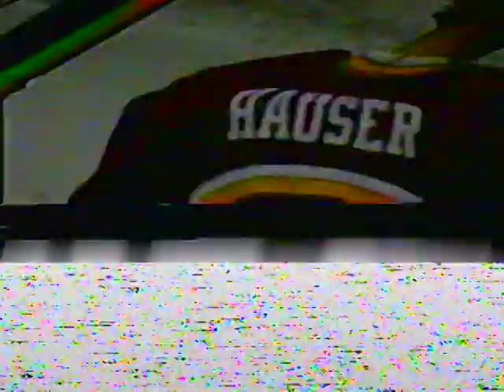Sioux vs Minny Oct 2000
It's another House of Horrors for Adam Hauser and the Golden Gofers of Minnesota as they enter the 3rd period in the Old Ralph with a 2 goal lead.  Travis Roche ties the WCHA record for assists in a game with 6!  Don Lucia is behind the Gopher bench while Dean Blais leads the Fighting Sioux.